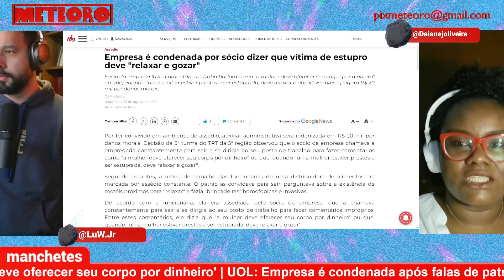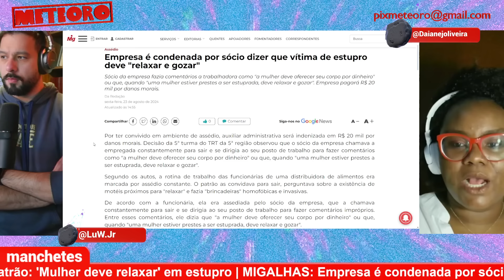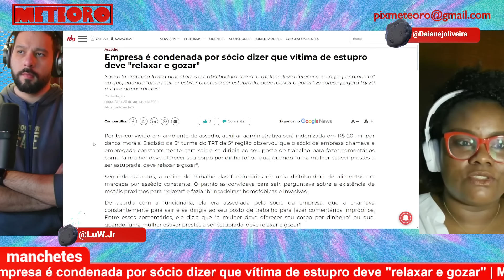FUNCIONÁRIA PROCESSA PATRÃO APÓS OUVIR QUE “MULHER DEVE OFERECER SEU CORPO POR DINHEIRO” | PLANTÃO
Uma funcionária na Bahia entrou na Justiça contra a WGS Comércio de Produtos Alimentícios Ltda, após ouvir do patrão frases machistas, misóginas como a mulher deve oferecer seu corpo por dinheiro" ou que, quando "uma mulher estiver prestes a ser abusada, deve relaxar e gozar". A moça ganhou a ação e vai ser indenizada.